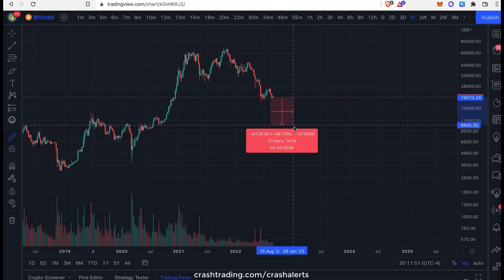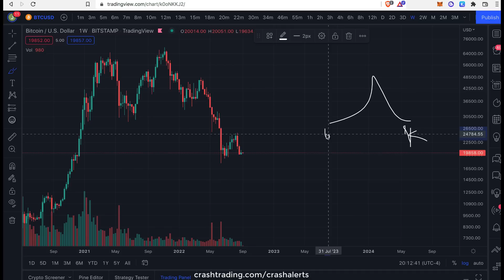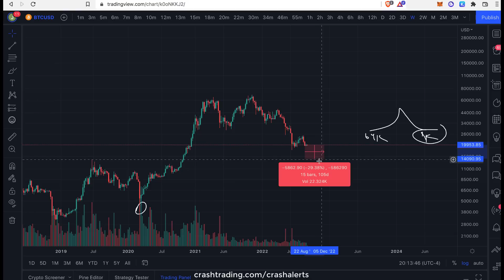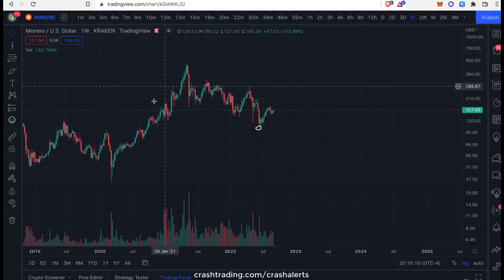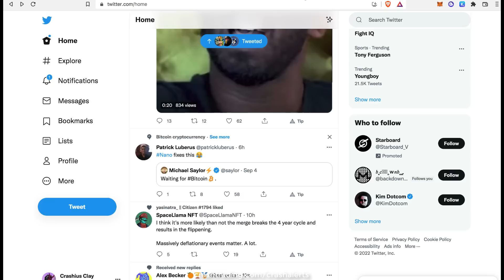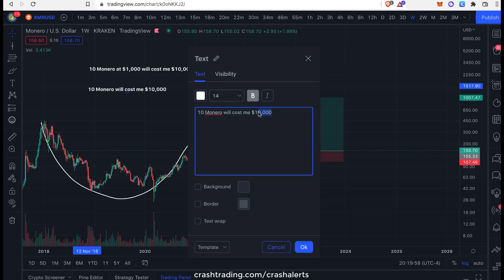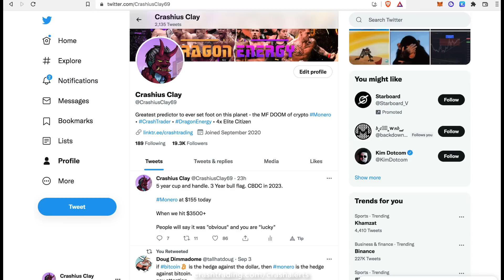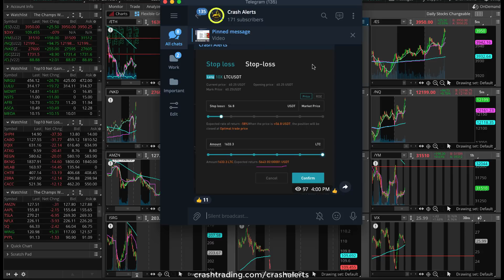4 year bear market is over! (The bottom is in!) MASSIVE PREDICTION!!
Steps to get 1 free month of CrashAlerts for free

1. Fund your bitget trading account with $1,000 or more here (must place a trade on bitget)

2. Find your Bitget User ID
3.

Be patient, it could take a while before you get in. Make sure you do not try to game the system and withdraw your $1,000 deposit or you will be ineligible and won't make it in